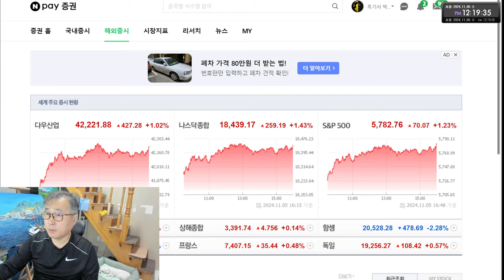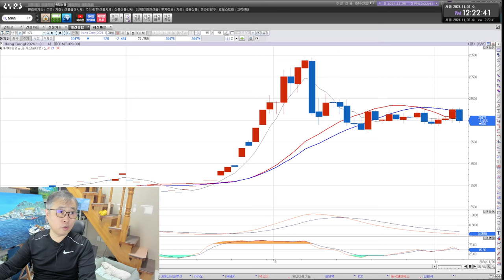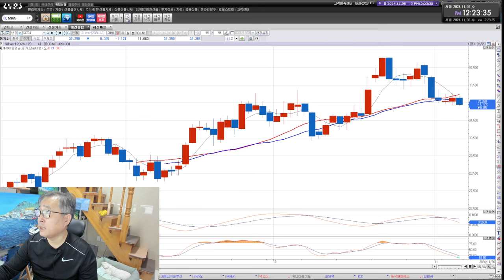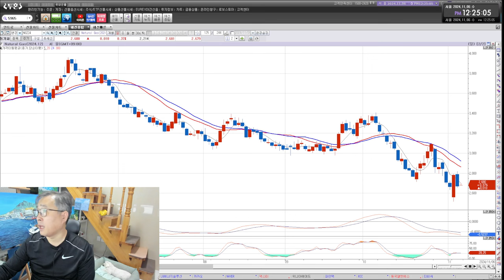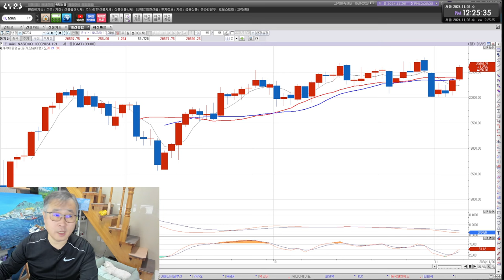부채도사 해외선물 11월 6일 오전 시황